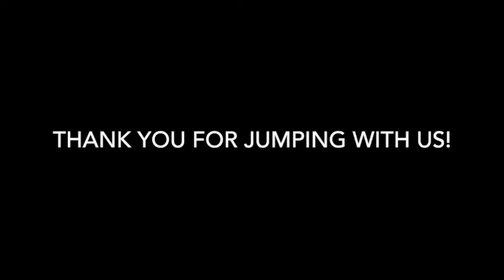Skydive Tennessee Taylor Conradi